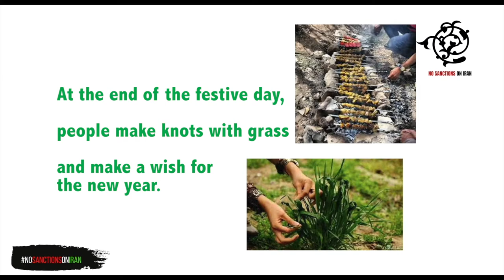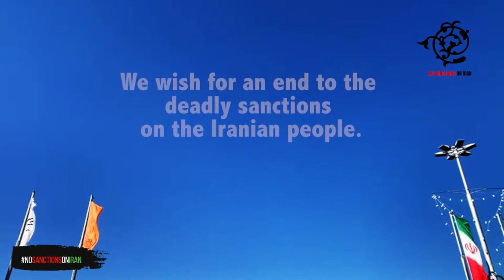This 13 bedar throw out the sanctions!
Sizdah-bedar marks  the thirteenth day of the new year and the end of Norouz celebrations. It literally means getting rid of thirteen. Iranians spend the day in nature, share food, play games, sing, dance, and celebrate the end of Norouz with family and friends.  Thirteen is considered to be an unlucky number, so getting rid of thirteen symbolizes getting rid of all that is unlucky.
At the end of the festive day, people knot the grass and make a wish for the new year.
Here are our wishes for the year 1400…

No Sanctions on Iran is a coalition of feminist Iranian-American scholars, students, activists, and artists who are concerned about the deadly effects of the U.S. sanctions on the Iranian people.

The brunt of economic sanctions are borne by ordinary Iranians. For over a decade, lack of access to medicine and the environmental effects of the sanctions have  debilitated the Iranian people and have subjected them to death. This has never been more evident than now, with the Trump administration’s “maximum pressure” campaign coinciding with the deadly corona pandemic and making for devastating consequences.Sanctions against Iran have long been justified as a means of punishing the Iranian state.

U.S. intervention in the region has resulted in the rise of authoritarian states, extremism, conflict, and deaths of innocent people. We have seen this happen to our Iraqi neighbors, even before the occupation of Iraq by the U.S. forces. Between 1990 and 2003, more than 500,000 innocent Iraqi children died as the direct result of the Iraq sanctions. This is exactly why we oppose U.S. intervention in Iran and the broader region, and believe that sanctions only destabilize the region, increase conflict, harm the most vulnerable segments of the population, and contribute to the loss of lives. Sanctions cause harm to ordinary people, provide the state with justification for the repression of dissent in the name of national security, legitimize austerity measures, and give rise to corruption and sanctions-profiteering by state and non-state elements.

 While the Biden administration might be amicable to the idea of reinstalling JCPOA, the history of sanctions on Iran under Democratic presidents (including the "crippling sanctions" during Obama's presidency) prove that we cannot assume an end to the sanctions once Trump leaves the White House on January 20th, 2021.

That is why we feel the urgency to raise awareness about the deadly sanctions, and to put pressure on the next administration to lift the sanctions on Iran. We consider the U.S. sanctions to be war by another name, condemn sanctions on Iran, and stand in solidarity with other peoples who are subjected to deadly sanctions, from Gaza to Venezuela.

We are all volunteers and our work on this campaign is completely grassroots and independent. We build coalitions with a wide range of organizations and individuals who seek to lift the sanctions on Iran.
Please help us make this a widespread social media movement by:
1. Posting your own videos on FB or Twitter with the hashtag
if you want us to post it on our website (nosanctionsoniran.org)